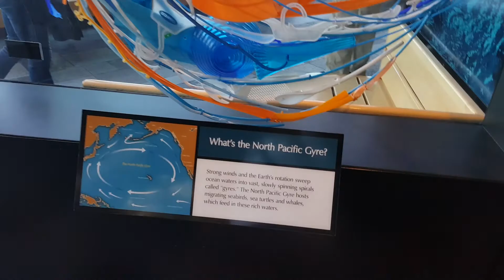Monterey bay aquarium(3)